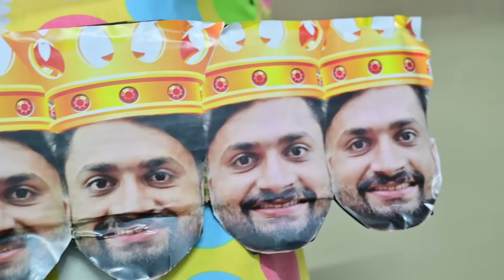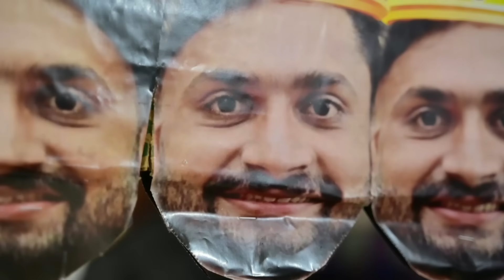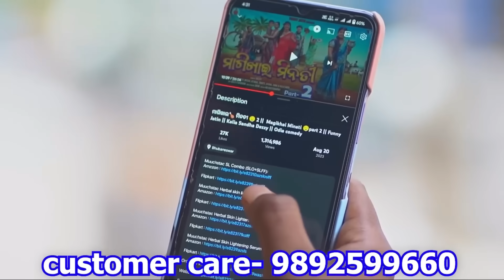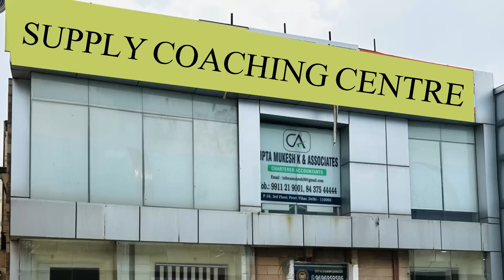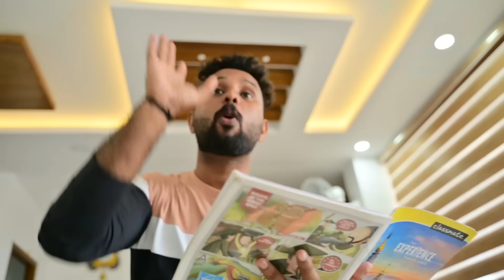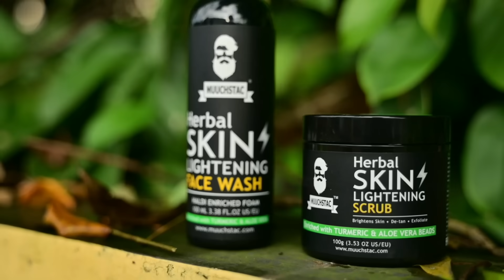കേരളത്തിൽ ജനിച്ച രാവണൻ 😆 in (2023)